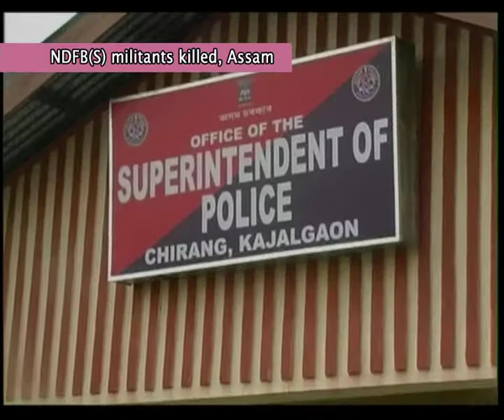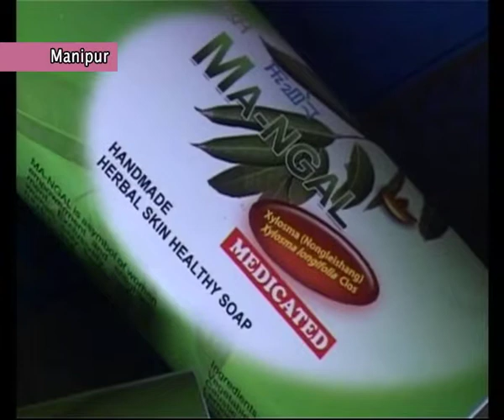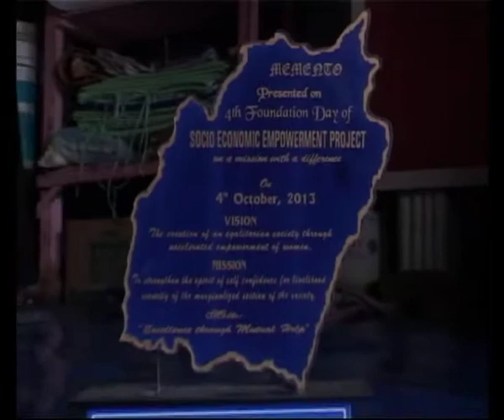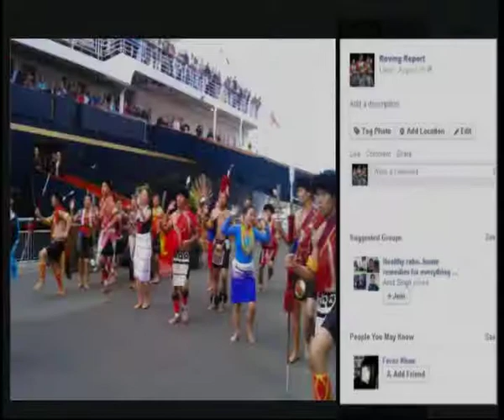Roving Report August 22